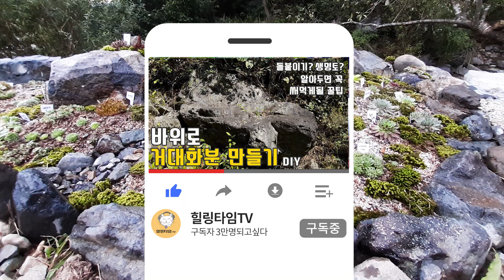돌붙이는방법🌵 생명토 직접만들기🎍바위에 작은돌 붙여 바위솔화분 diy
안녕하세요 50대 유튜버 힐링타임 입니다.
숲속꽃밭엔 이렇게 큰바위가 몇개 있어요
자연적으로 생긴 야생 바위솔이 살고있지요
오늘은 작은돌들을 붙여주고 석부작에 꼭 필요한 생명토를
자연에서 얻는 저의방법과 배합하는방법을 알려드리고
바위솔 친구들도 함께 심어주는 영상을 준비했습니다